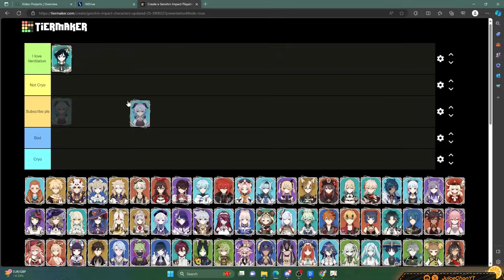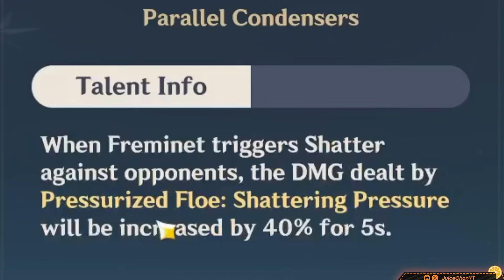Why NO ONE plays cryo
A deep dive into why cryo has become so unattractive and all the reasons that make others better now. Has Cryo truly become what Electro used to be before dendro saved it? Let's find out in this video.

TC, Content & VO by Juice
TC &  Review Thundah
Editing by ~PakCoy~